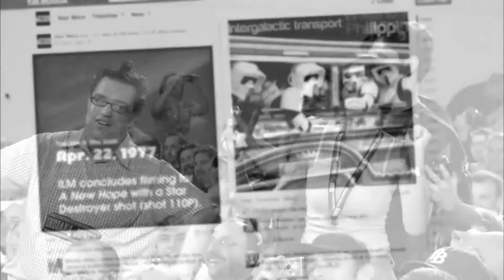Suchen Star Wars Figuren Großhandel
Wir sind Wiederverkäufer, somit Suchen wir den besten Großhandel für Action Figuren, darum diesen Clip auf den Weg gebracht.